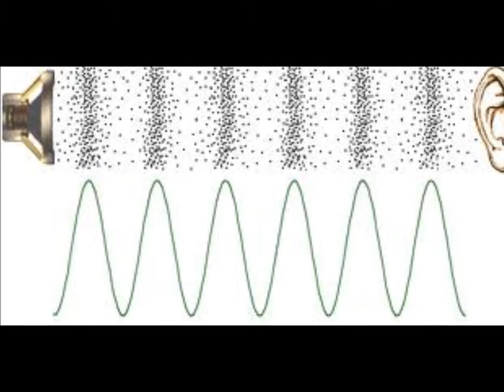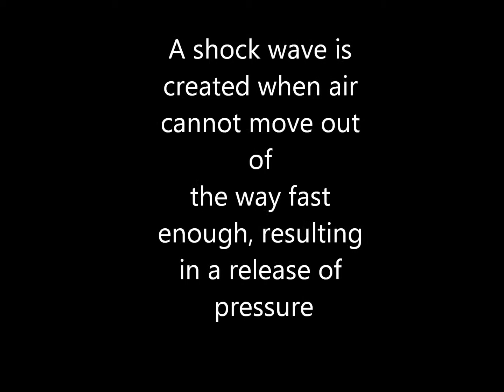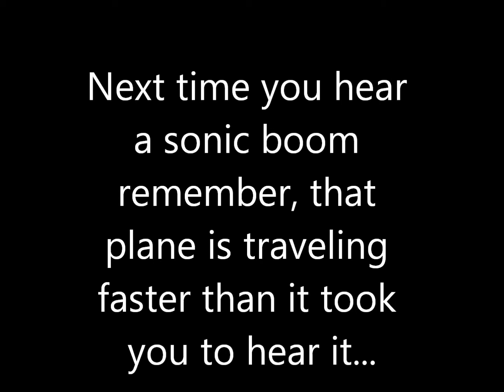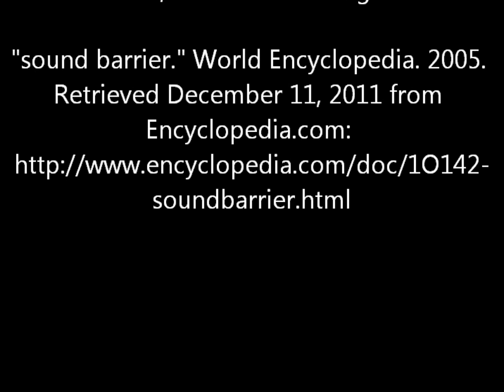Sound waves in Supersonic flight...by TMan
Science behind sonic booms